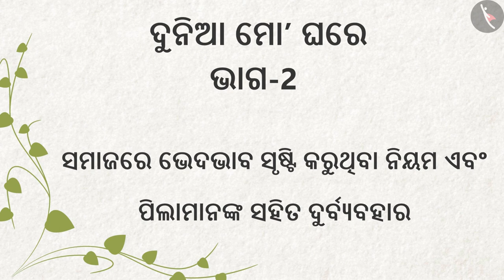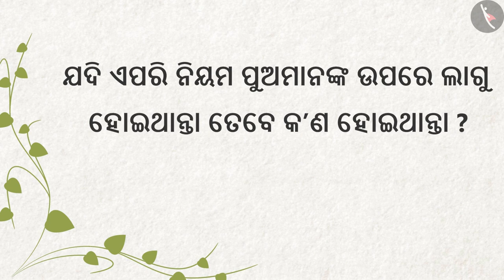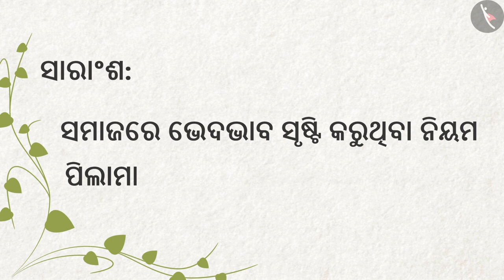ମୋ ଘରେ ପୁରା ବିଶ୍ୱ | Part2/2 | The World In My Home | Odia | Class 4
कक्षा 4 | NCERT | ମୋ ଘରେ ପୁରା ବିଶ୍ୱ | Part2/2 | The World In My Home | Odia | Class 4 | ଆମ ଚାରିପାଖରେ ଲୋକ

Class 4 | NCERT | The World In My Home |  | People Around us

In this video, we will study about The World In My Home.